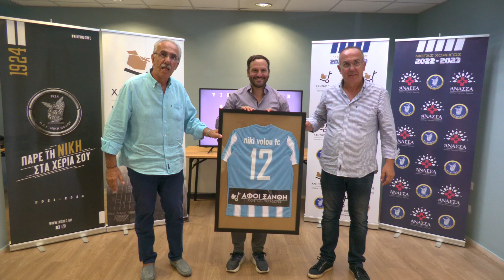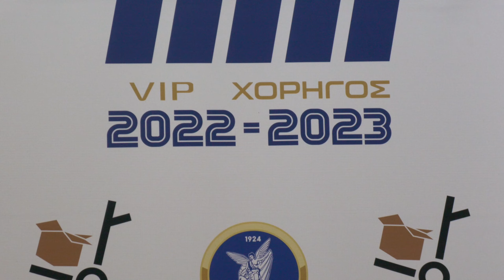VIP Χορηγός - ΑΦΟΙ Ξάνθη Μεταφορές & Logistics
Η Xanthis Bros νέος VIP χορηγός της Νίκης Βόλου

Μία από τις κορυφαίες εταιρείες μεταφορών και logistics στην Ελλάδα, η Xanthis Bros κι ακόμα πιο συγκεκριμένα τα αδέρφια Ξάνθη, αναμένεται να αποτελέσουν το όχημα που θα… μεταφέρουν τη Νίκη Βόλου στη νέα εποχή, με το λογότυπο της εταιρίας να κοσμεί το πίσω μέρος της φανέλας μας.

Οι κ.κ. Γιώργος και Γιάννης Ξάνθη, δύο άνθρωποι που έχουν συνδέσει το όνομά τους με τη Νίκη, επιστρέφουν στην ομάδα ακόμα πιο… ζεστά, σ’ ένα χρονικό σημείο όπου οι στόχοι μας δεν έχουν ταβάνι!

Την προηγούμενη φορά που η οικογένεια Ξάνθη ήταν ενεργή στα δρώμενα της ΠΑΕ, ούσα στο Διοικητικό Συμβούλιο, ήταν τη σεζόν 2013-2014 όταν και είχε έρθει η τελευταία άνοδός μας στη Super League.

Ευχή όλων, αυτή η συνεργασία να μας οδηγήσει στην επιστροφή μας στα μεγάλα σαλόνια!

Η παρουσίαση του νέου μας χορηγού έγινε παρουσία του ιδιοκτήτη της ΠΑΕ, Αλέξη Παπακωνσταντίνου, του Γενικού Διευθυντή Ανδρέα Κικίλια, του Εμπορικού Διευθυντή Γιώργου Αποστολακόπουλου και φυσικά των κ.κ. Γιάννη και Γιώργο Ξάνθη τους οποίους και ευχαριστουμε θερμά για την εμπιστοσύνη.

Niki Volou FC - Official YouTube Channel